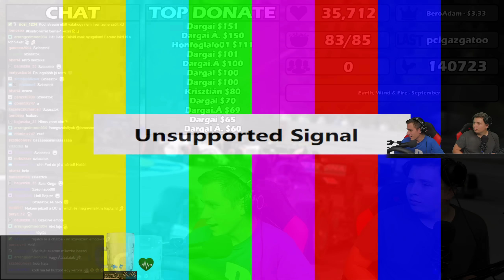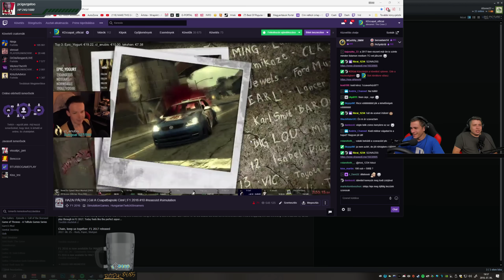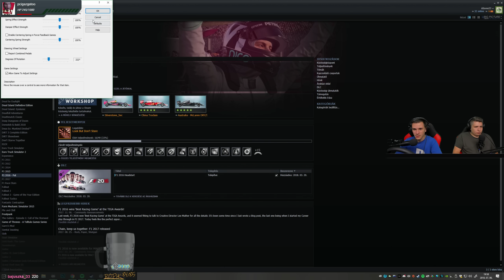HAZAI PÁLYA! | Cél A Csapatbajnoki Cím! | F1 2016 #10